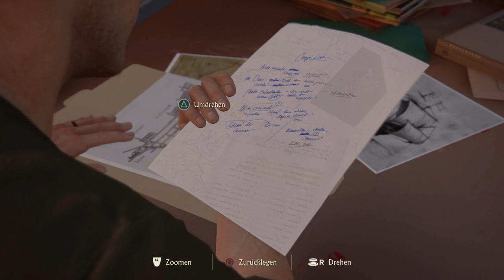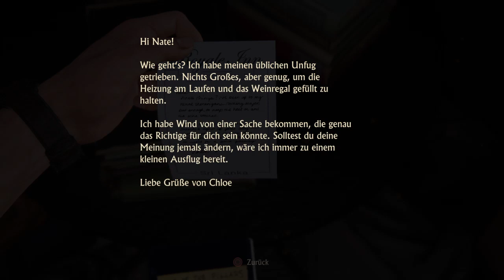Uncharted™ 4: A Thief’s End/Ep.3-Abenteuer Tiefsee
Wir begeben uns auf die Suche nach Schätzen und Abenteuer.

Herausgeber: Sony Interactiv Entertainment
Entwickler : Naughty Dog
Erstveröffentlichung: 2016